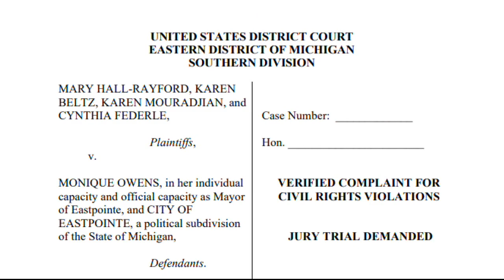Eastpointe mayor being sued for silencing residents during public meetings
The situation in Eastpointe has gotten the attention of the free speech foundation based in Philadelphia that’s filed a federal lawsuit against the mayor, on behalf of Rayford – and three other women silenced at those meetings.